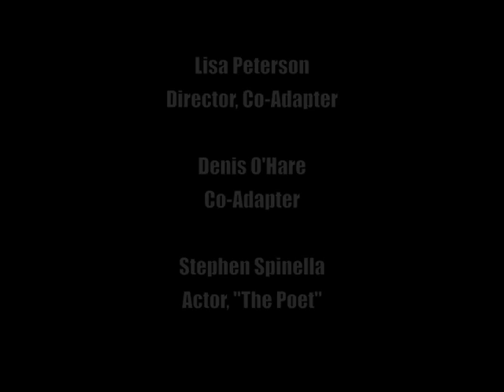AN ILIAD at McCarter Theatre- Lisa Peterson and Denis O'Hare discuss their adaptation.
Lisa Peterson and Denis O'Hare discuss their adaptation of AN ILIAD, starring Stephen Spinella.   Adapted from Robert Fagles translation, and directed by Lisa Peterson, AN ILIAD will be presented by McCarter Theatre Center October 19 - November 7, 2010.